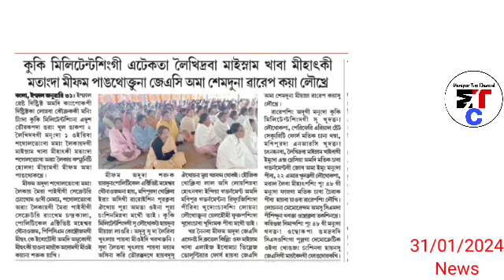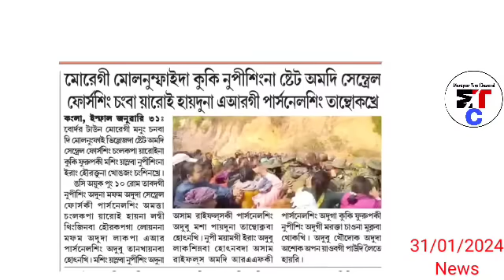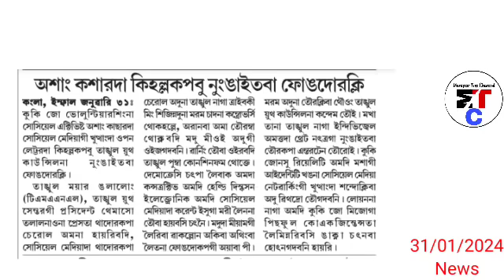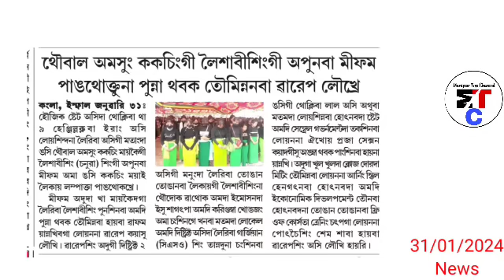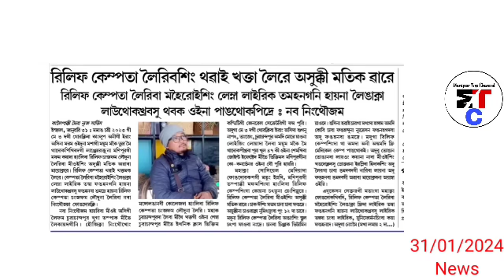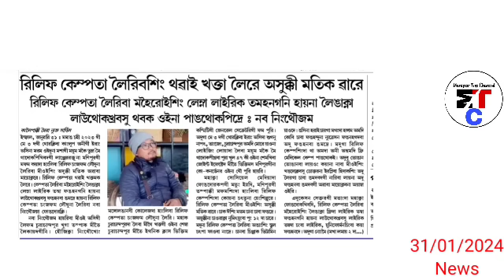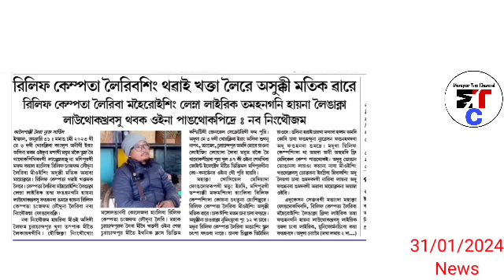31stJan.Nungdang🔥Kuki militant singga AR ga Wari Sanabani haiba Video Social media da Viral Oirakhre